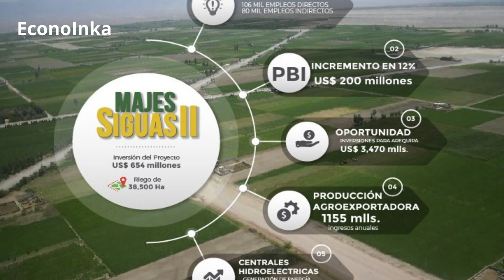¿Es PERÚ una POTENCIA AGRÍCOLA en América Latina? Exploramos las Razones que lo hacen Posible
¡Descubre el impresionante desarrollo agrícola de PERÚ! En los últimos años, el país ha experimentado un notable crecimiento en el sector agrícola, posicionándose como una verdadera POTENCIA en América Latina. Su diversidad geográfica le ha permitido cultivar una amplia variedad de productos agrícolas de calidad excepcional. Sumado a proyectos emblemáticos como Majes Siguas II y Proyecto Olmos que han transformado tierras desérticas en campos productivos. Además, el gobierno ha implementado políticas y programas para impulsar la inversión y apertura a nuevos mercados internacionales. Descubre las razones detrás del éxito agrícola de PERÚ en este fascinante video.